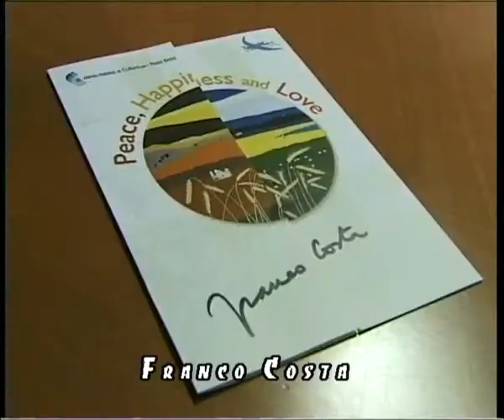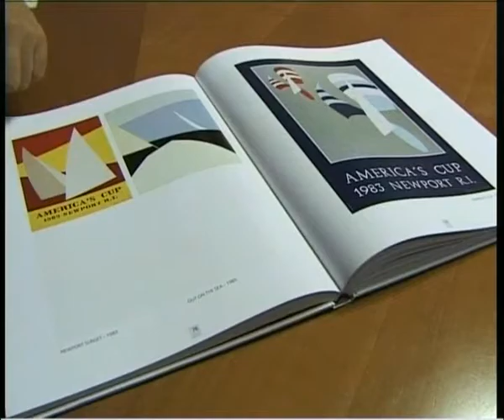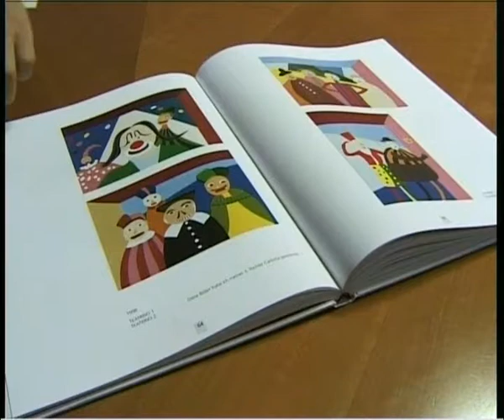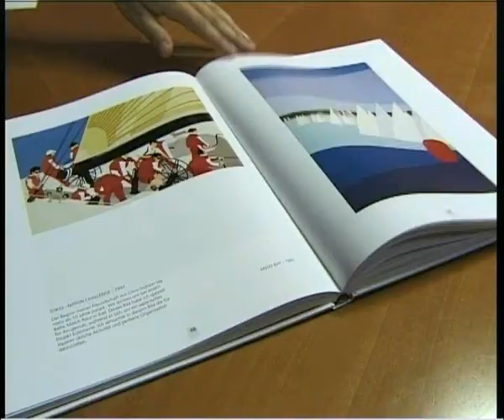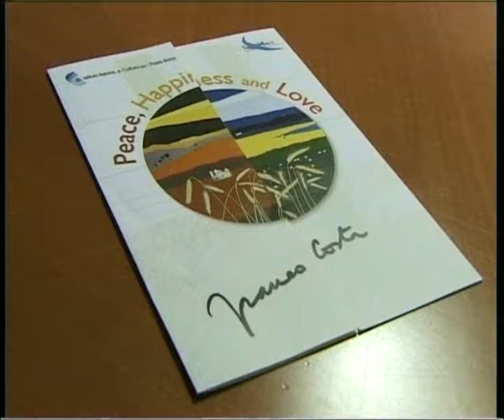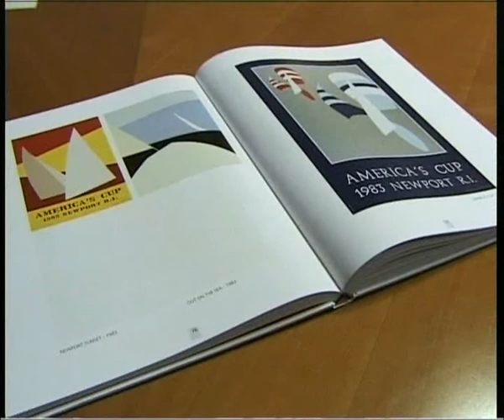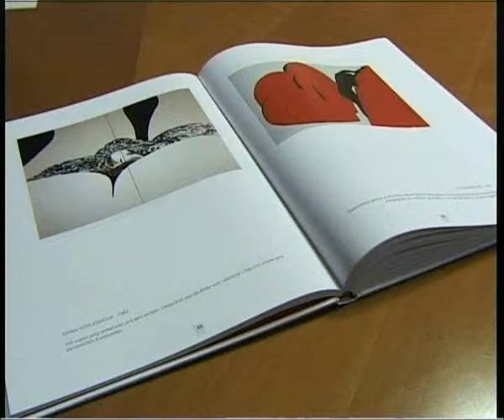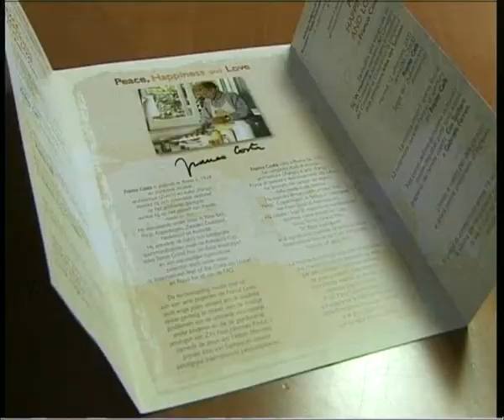Luc Sala interviews Franco Costa on Italian art, Sept. 2000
Interviews with people from Amsterdam and the whole world for Kleurnet Television Amsterdam in the period 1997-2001
in Dutch and English